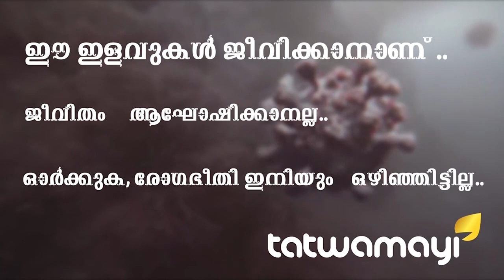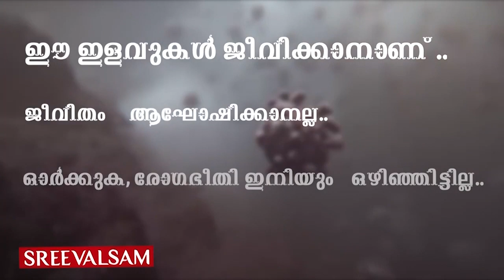അന്യ സംസ്ഥാനത്ത് കുടുങ്ങിയ മലയാളികളെപ്പറ്റി ഒന്നും പറയാനില്ലേ മുഖ്യമന്ത്രീ..?